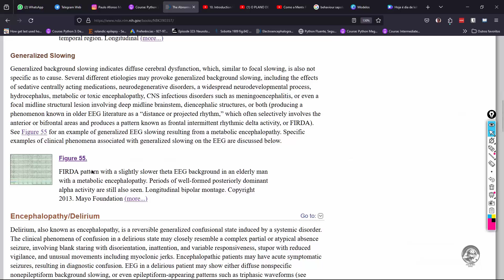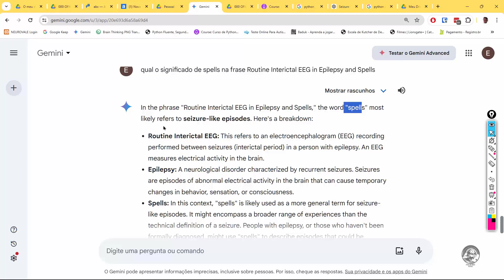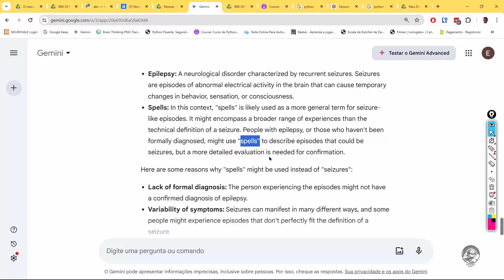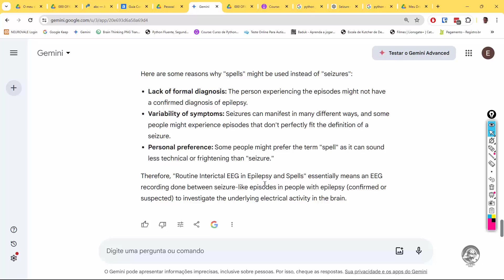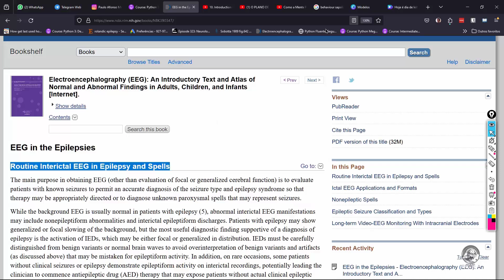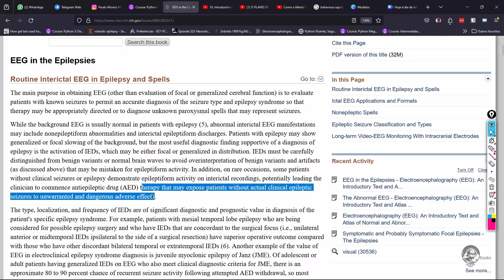0012a 15 EEG DESCARGAS FOCAIS 1 de 3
Apenas uma leitura de livro...